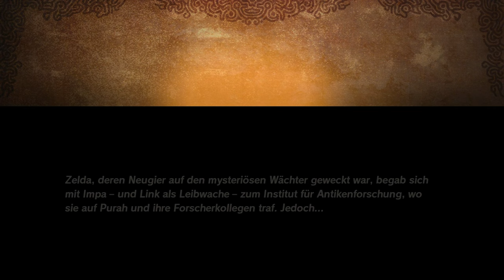HYRULE WARRIORS: ZEIT DER VERHEERUNG ⚔️ #2: Wächter-Angriff auf dem Weg zum königlichen Institut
Let's Play Hyrule Warriors: Zeit der Verheerung Part 2: Wächter-Angriff auf dem Weg zum königlichen Institut [Deutsch ♦ Blind ♦ Greenscreen ♦ 4K@60FPS]

✒ INFORMATIONEN SPEZIELL ZU DIESER FOLGE:

Zelda, Impa und Link brechen zum Shieka-Institut in den Bergen auf, weil sie sich dort mehr Informationen über den Mini-Wächter erhoffen. Auf dem Weg werden sie jedoch von einem von Ganon besessenen großen Wächter und Horden von Monstern angegriffen.

✒ ALLGEMEINE INFORMATIONEN ZUM SPIEL:

Im Jahre 1997 erschien mit Dynasty Warriors auf der Playstation der erste Ableger von Koei Tecmos berühmter Hack’n’Slash-Serie, die bis heute neun Hauptteile und zahlreiche Spin-offs umfasst. Da sie überwiegend durch Koei Tecmos Tochterfirma Omega Force entwickelt werden, bauen alle Titel auf auf einem ähnlichen Spielprinzip auf: Der Spieler muss sich auf einer segmentierten Karte voller Gegner navigieren und dabei Stützpunkte des Gegners erobern, Gegenstände einsammeln oder Bosskämpfe bestreiten. Obwohl das Spielprinzip ziemlich simpel gehalten ist, erfreute es sich in Japan großer Beliebtheit, weswegen es in den darauffolgenden Jahren zu Kooperationen mit mehreren heimischen Firmen kam, die ihre Figuren für ein Crossover-Spiel zur Verfügung stellten. Zu diesen zählen Gundam, Fist of the North Star und seit 2012 sogar der Bestseller-Manga One Piece. Am 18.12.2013 verkündete schließlich sogar das konservative Nintendo, dass sie ihre The Legend of Zelda-Marke für eine Zusammenarbeit zur Verfügung stellen würden. Unter dem Namen „Hyrule Warriors“ wurde das Projekt schließlich am 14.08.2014 in Japan und einen Monat später weltweit veröffentlicht, wobei neben Omega Force auch Team Ninja, das ursprünglich die Idee für das Crossover hatte, an der Entwicklung mitwirkte. Während zu Beginn noch eine größere Anzahl an DLC-Paketen erschien, wurde das Spiel Anfang 2016 unter dem Namen „Hyrule Warriors: Legends“ für den deutlich beliebteren Nintendo 3DS noch einmal neu aufgelegt. Hierbei verfügte es neben neuen Inhalten auch über das neu geschaffene weibliche Pendant zu Link namens Linkle. Vorläufig abgeschlossen wurde der Titel schließlich am 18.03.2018, als er unter dem Namen „Hyrule Warriors: Definitive Edition“ auf Nintendos neuer Hit-Konsole, der Nintendo Switch, erschien.

Auch wenn beide Titel einen bescheidenen Erfolg unter den Nintendo-Fans erzielen konnten, so war ihnen dennoch der ganz große Erfolg verwehrt. Dies änderte sich, als Nintendo am 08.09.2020 vollkommen unvermittelt den Ankündigungstrailer eines spirituellen Hyrule Warriors-Nachfolgers über ihre Sozialen Netzwerke teilte, das unter dem Namen „Hyrule Warriors: Zeit der Verheerung“ bekannt wurde. Vorgestellt wurde es als eine Art Prequel zum Erfolgshit „The Legend of Zelda: Breath of the Wild“ und sollte die Geschehnisse von vor 100 Jahren zur Zeit der Großen Verheerung durchleuchten. Hierbei bediente sich das Team nicht nur an derselben Optik wie Breath of the Wild, sondern bekam auch tatkräftige Unterstützung von Nintendos Zelda-Team selbst, welche eine aktive Rolle im Entwicklungsprozess einnahmen, die über ihre Einbindung im ursprünglichen Hyrule Warriors hinausgingen. Gerade die Anknüpfung an das bereits etablierte Breath of the Wild-Universum sollte sich als großer Erfolg herausstellen: Bereits kurz nach seiner Veröffentlichung am 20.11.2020 verkaufte sich das Spiel dreimal so gut wie die WiiU-Version in ihrem gesamten Lebenszyklus. Neben den vier Recken, Link und Zelda wurden auch einige neue Charakterdesigns im Vorfeld gezeigt, darunter junge Varianten von Impa, Purah und Robelo, sowie der neuentwickelte Magier Astor. Auch die allseits bekannten Krogs kehrten für das Crossover zurück, wobei dieses Mal „nur“ 120 Krogsamen auffindbar sind. Trotz aller Euphorie gab es einige Sorgen bezüglich der Performance, die bei der zuvor veröffentlichten Demo festgestellt wurde, sowie bezüglich einiger handlungsrelevanten Entscheidung, die vom Entwicklerteam getroffen wurden.

▪ TITEL: Hyrule Warriors: Zeit der Verheerung
▪ ENTWICKLER: Koei Tecmo & Omega Force
▪ PUBLISHER: Koei Tecmo & Nintendo
▪ SYSTEM: Nintendo Switch
▪ GENRE: Hack and Slay
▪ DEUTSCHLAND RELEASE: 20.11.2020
▪ METASCORE: 78%